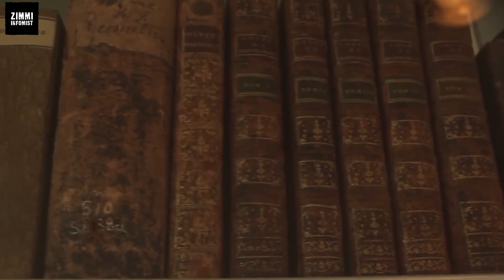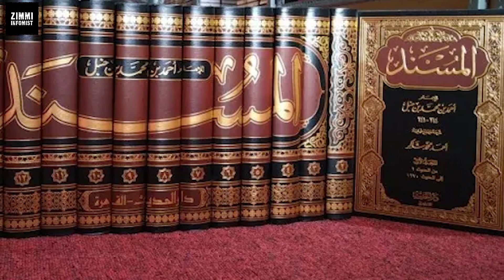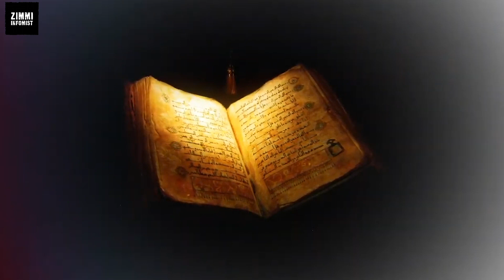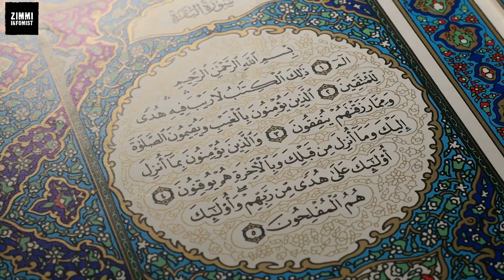Haroot o Maroot Ka Qissa | Full Story Of Haroot & Maroot ANgels | Jadu Ki Ibteda | Urdu \ Hindi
THIS VIDEO IS ABOUT TWO ANGELS WHO WERE SENT TOWARDS PEOPLES OF BABYLON WHO TEACH THEM BLACK MAGIC AND COMMITED SIN AFTER DRINKING ALCOHOL.

Welcome To The Infomist World, I Make Informative Videos About Science And Technology, Entertainment, Mystery and History.